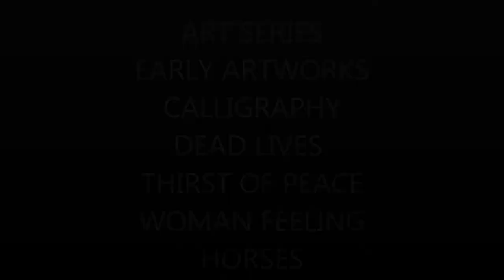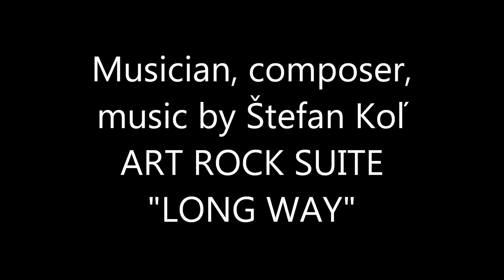The Art of Aamir Khatri - ART SERIES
SOLITARTGALLERY Presents
Artist Painter Aamir Khatri from Karachi, PAKISTAN
"ART SERIES"